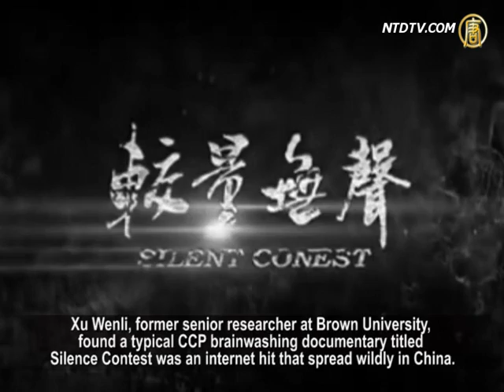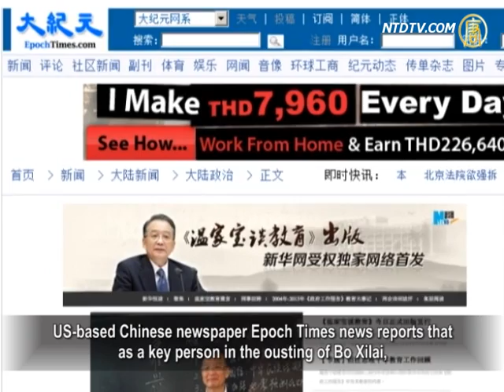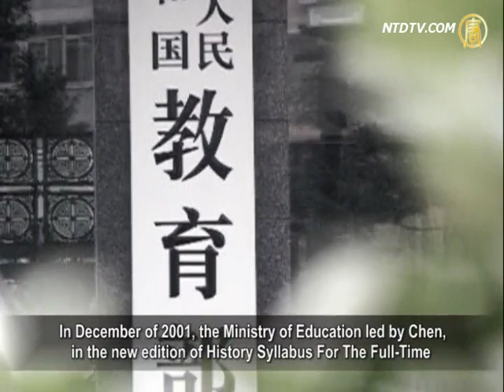Wen Jiabao's High Profile Book Sends Political Message Ahead of the Third Plenary Session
China's situation in the time before the Third Plenary Session of the 18th CCP Central Committee, a meeting widely seen as having major political significance, has been very unusual
with occurrences such as the New Express Daily incident and
the unusual explosion incident in Tiananmen Square.

At this critical moment, former Premier Wen Jiabao's first
book after his retirement has been published
and is being highly promoted in the media,
which seems to send a certain political signal.
Let's have a look with our NTD reporters.

The book Wen Jiabao's Lectures on Education was published
on Oct 31, and is his first book after his retirement from
the Political Bureau Standing Committee of of the CCP.

CCP mouthpiece Xinhua did a high profile report on the
book's publication, and other mainland Chinese media
also gave it significant coverage.

Wen reportedly began planning to publish the book five years
ago and carefully chose it's contents and the book's publisher.

His new book was published jointly by
People's Publishing House (PPH)
and People's Education Press,
which is rarely seen among retired leaders of the CCP.
Prior to Wen, Premier Zhu Rongji had published
three books via PPH.
The PPH Director Huang Shuyuan says this is all Wen's idea.

Independent Political Commentator Zhang Jian:
"In the CCP's current official arena,
the battles among different interest groups have been terribly
intense, and each group is intricate and complicated.
I think this period of China's precarious political situation,
with public discontent at a boiling point,
and with everyone wanting their piece of the pie,
it tells Chinese people that these are very serious phenomena
signaling the CCP's end."

Xu Wenli, former senior researcher at Brown University, found a typical CCP brainwashing documentary titled Silence Contest was an internet hit that spread wildly in China.

It is worthwhile noting that Wen Jiabao published his book
not long after that.

Xu Wenli says: "Such a documentary clearly poses an attitude,
promotes an anti-US, anti-west and anti-universal values
ideology, and uses conspiracy theory to interpret the
international relationship.
Although they say it's a confidential film, it is actually not
because it could be publicly seen on Youku (a video website).
Under such a circumstance, Wen Jiabao published his book
and made speeches about education and his personal views,
which shows a very fierce battle within the CCP
before the 18th Central Committee's Third Plenary Session."

US-based Chinese newspaper Epoch Times news reports that
as a key person in the ousting of Bo Xilai,
Wen Jiabao is highly extolled, which sends a strong message
for ousting of Jiang Zemin.
Wen is the number one political foe of Jiang Zemin's faction,
and widely seen as the envoy of the reform faction of the CCP.
Compared with the silence of the official media on former
President Jiang Zemin, who loves publicity stunts,
Wen's high profile media appearance expresses the standpoint
of Zhongnanhai, where Chinese top political power is located.

On Oct. 23, Zhu Rongji high-profiled visited Tsinghua University being accompanied by his old subordinates
On November 1, Xinhua reported on the English edition of
'Zhu Rongji on the Record' launched in New York on Oct 9.

An Epoch Times report says Wen Jiabao's high profile
publication on education hits the weak spot of Jiang Zemin
and his lover, Chen Zhili, former Minister of Education.

This highlights the fierce battle among high rank of Zhongnanhai.

Zhang Jian: "Zhu Rongji and Wen Jiabao have no significant
political influences like past iron fisted figures.
However, they still have their own political influence,
relationship network, and personal social resources.
By appearing in the media,
they can take a blow at their political opponents."

In 1998, Jiang Zemin appointed Chen Zhili as the Minister of Education, though she had never worked in education.
After taking the position, she strongly developed the education into an industry of the market economy and falsified history textbooks.
Consequently, China's education system is chaotic with startling turmoil and crisis.